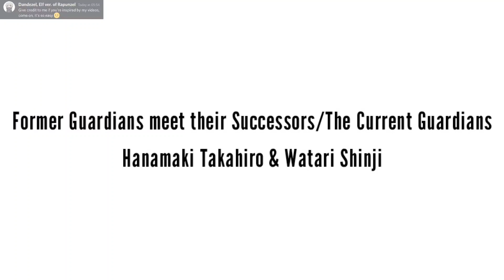【 𝗧𝗵𝗲 𝗙𝗼𝗿𝗺𝗲𝗿 𝗚𝘂𝗮𝗿𝗱𝗶𝗮𝗻𝘀 𝗺𝗲𝗲𝘁 𝘁𝗵𝗲𝗶𝗿 𝗦𝘂𝗰𝗰𝗲𝘀𝘀𝗼𝗿𝘀 】|| Haikyuu!! Castles [AU / READ DESC / 1–4 ]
ᴄᴏɴᴛᴇxᴛ
 Just a lil' something! The other will be made to dw.

    ᴄʜᴀʀᴀᴄᴛᴇʀꜱ
Hanamaki Takahiro , Watari Shinji

    ᴀᴜᴅɪᴏ
To my Dreams - Kinemaster Asset Store

    ᴀᴘᴘꜱ ᴜꜱᴇᴅ
Gacha Neon
Kinemaster
CapCut

    ꜱᴏᴄɪᴀʟꜱ
WiT - DandelionXi. . .

    ᴅɪꜱᴄʟᴀɪᴍᴇʀꜱ
-Do not copy or steal my videos!
-Video inspiration is only allowed!
-Credit me if you got inspired by tagging me and putting the video link!
-Do not put any of my videos in any other website or any other videos (gacha comps, etc) other than reaction videos!
-Ask for permission before using my videos in reaction videos!
-Haikyuu! does not belong to me, it belongs to Haruichi Furudate, the creator of Haikyuu
-All of these are fan-fictional and not-canon to the actual anime
-All of the characters do not act like this in the actual anime
-I do not allow AU inspiration, but I do allow you to get ideas from my AU.